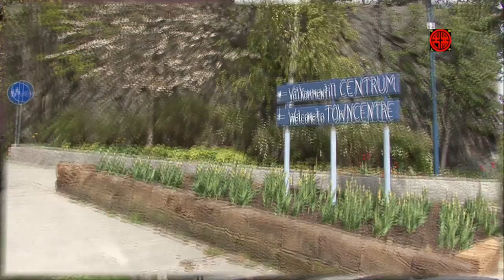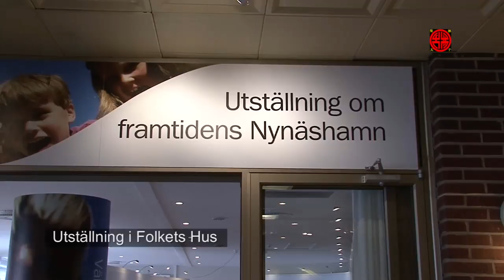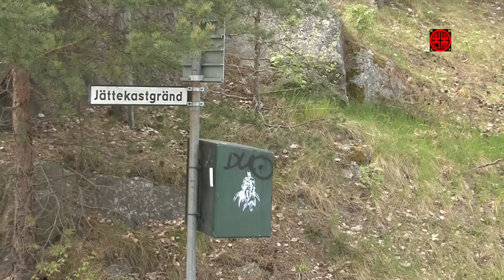Stockholm - Nynäshamn 2 Centrum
A high definition video (HDV) with stereo sound. Please view in full screen mode.
Nynäshamn, en hamnstad. Nynäshamn, a harbor town 60 km south of Stockholm. Videon visar (this video shows) Nynäshamns Kyrka, Centralgatan, Fredsgatan, Stadshusplatsen, Alkärrsplan, Svandammen, m fl i Nymäshamn.
Background music:  Nutcracker and Swan Lake by Tchaikovsky and Sarah Brightman sings Alleluja by Mozart.